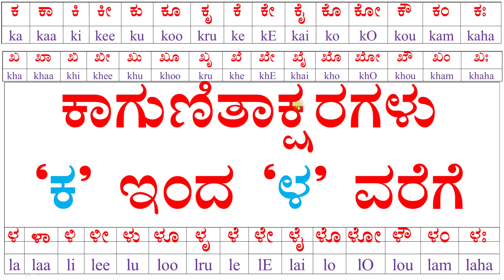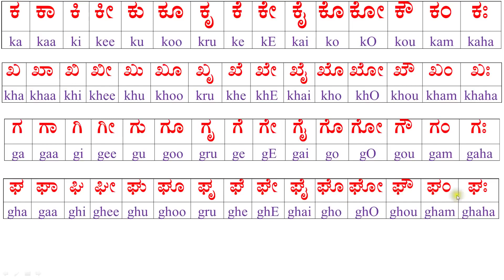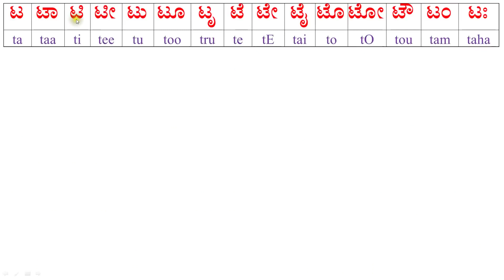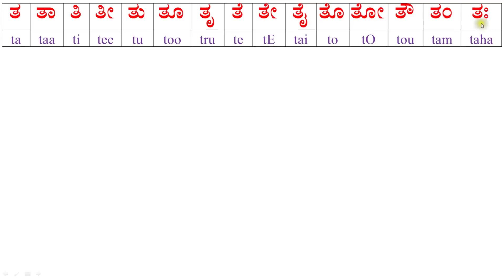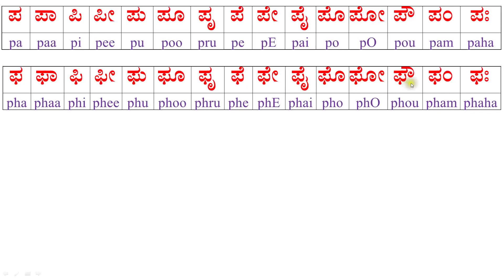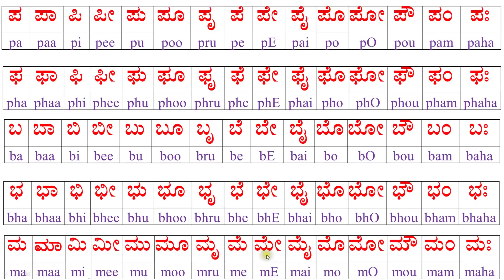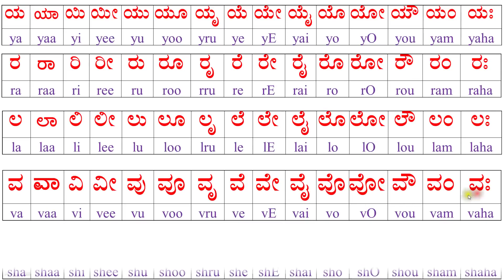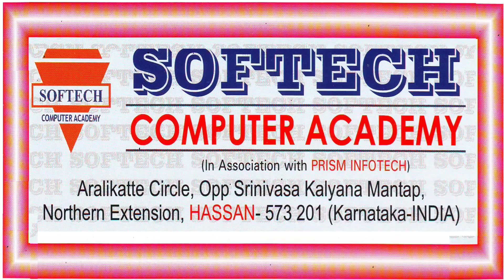GRADE 1 TO 5 | kannada Ankigalu